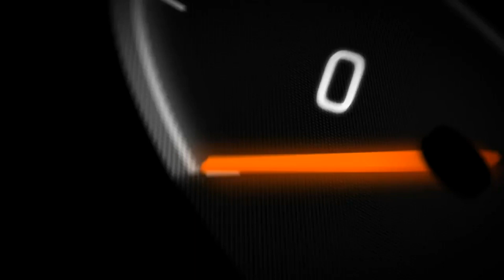Malshej Ghat Ride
One of the Must Visit Place in Monsoon Malshej Ghat , Peace , Nature , Waterfalls & Fog .